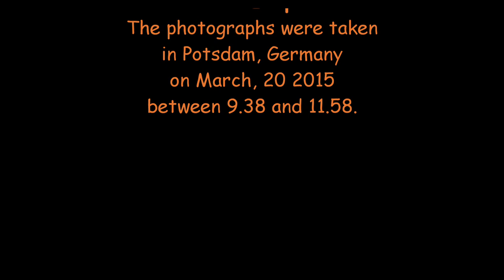Sonnenfinsternis 20. März 2015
aufgenommen in Potsdam.

Solar eclipse of March, 20 2015. Recorded in Potsdam, Germany.